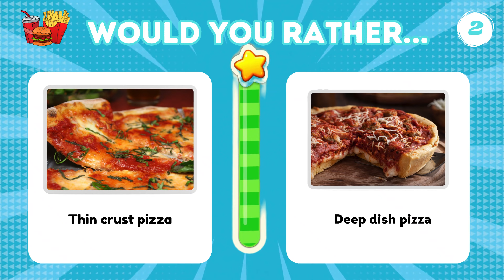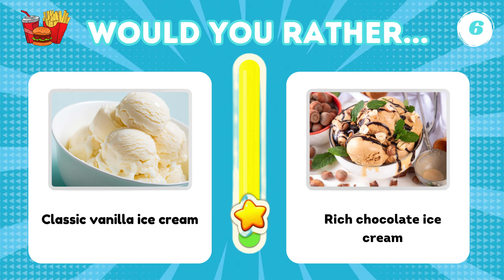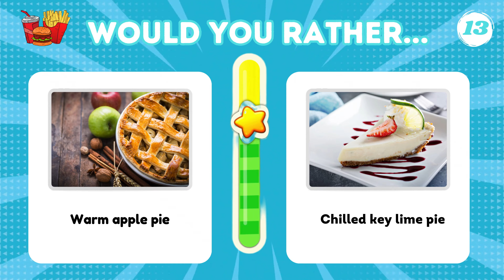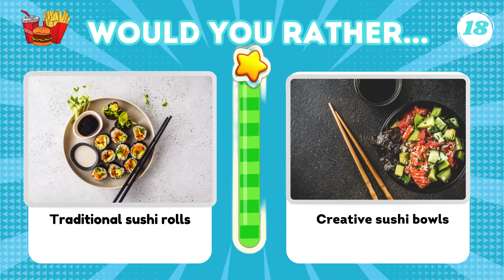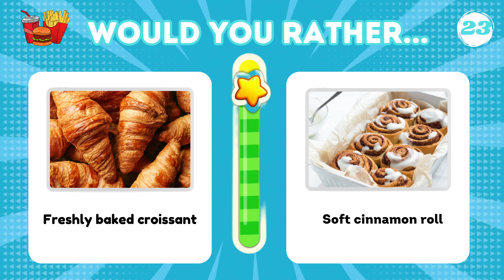Would You Rather | Food Edition🍕🍔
🍔🍕 Welcome to the Ultimate Food Edition of "Would You Rather"! 🌮🍦

Would you rather devour Food edition🍕 🔥 Drop your choice in the comments below and let’s see which delicious option wins! ⬇️💬